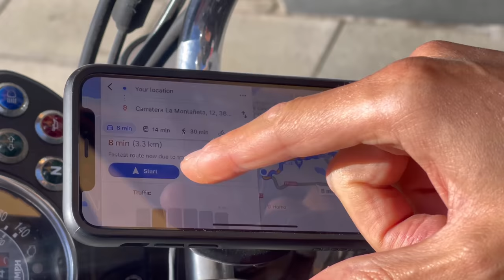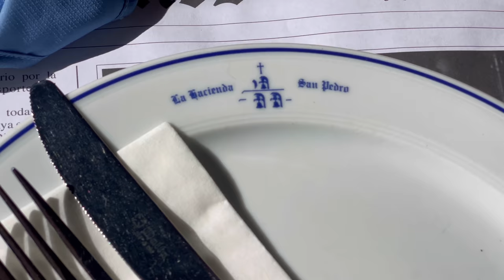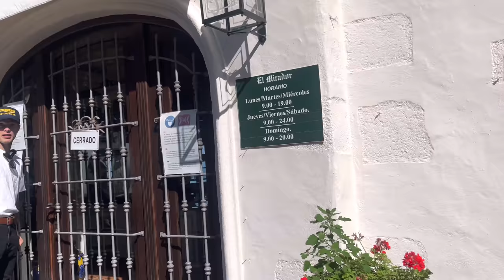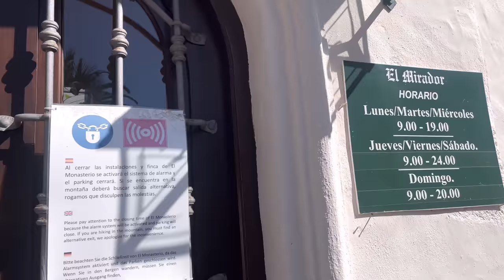The Sean Connery, Steve McQueen and Ken Miles Mojito Spot | Mesón El Monasterio, Tenerife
After getting a fantastic tip off from Andy, a viewer of the channel, that he once saw Steve McQueen, Sean Connery and Ken Miles binge drinking Mojitos on the lawn of Meson el Monasterio in the 1960s, we had to see if we could find the exact spot!

And when we arrived, we were absolutely amazed that we’d never heard of this location, let alone considered it before.  The location is in Los Realejos in the north of the island- not far from the much better known Puerto de la Cruz and La Orotava.

It’s an old monastery with tropical gardens, peacocks and chickens happily walking around freely, a number of restaurants and coffee shops and a couple of chapels- all set in buildings dating from 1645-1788.  The buildings are some of the most beautiful I’ve seen on the island and the views, superb!

This is a brilliant spot to spend half a day on the island and I’d say it’s a real “must”.

My Quad Lock setup: Wireless Charger, Vibration Dampener, iPhone Case, USB Charger

Gear For The Day:

- Ride and Sons Arrow Jacket
- DMD Seventy-five helmet
- Hood Jeans SK11
- TCX X-Blend Boots

Locations:

- Mesón El Monasterio, Carretera La Montañeta, 12, 38419 La Montañeta, Santa Cruz de Tenerife

- Palm Villa: Chalalatas
- Quatro Contra Um: El Equipo Del Norte
- Magical Garden: Jon Algar